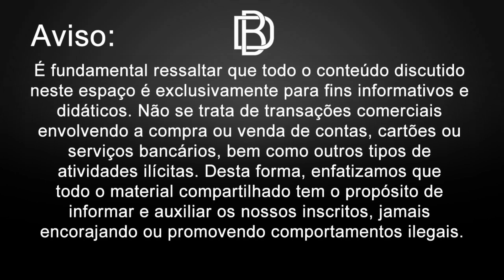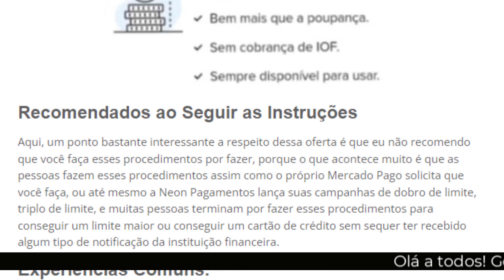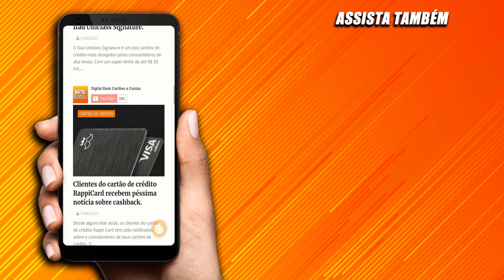Cartão Mercado Pago pode ser APROVADO mais fácil dessa forma. Confira se está disponível para você.